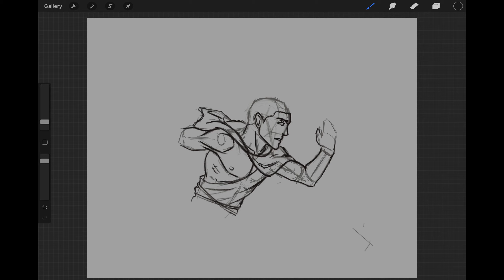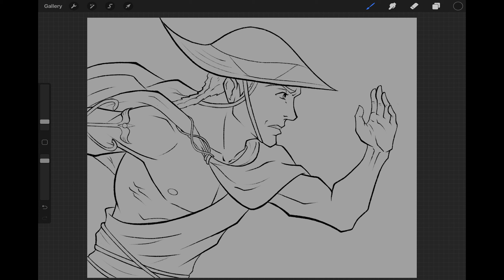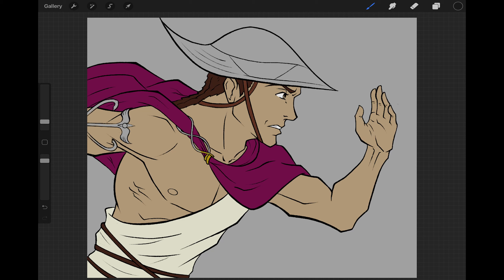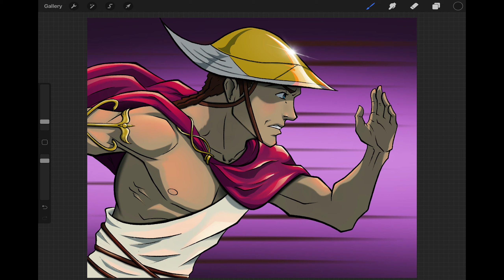Hermes, Messenger Of The Gods | Blood of Zeus Art | Procreate Speed Art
Drawing the Messenger of the Gods, Hermes. From the Netflix show ”Blood of Zeus”. Procreate Timelapse

The Netflix show ”Blood of Zeus” is one of my favorite anime shows right now. Can’t wait for Season 2 (if they doing one). And while watching this I feel in love in Hermes, Messenger of the Gods. Or also know as ”The Herald of the Gods”. So I found a video on Youtube of him only. And took a screen shot of a running scene, and the redraw it in my own style. Something in the line of ”Draw this in your Style Challange”, haha maybe. It was very fun to do, and you learn a lot from doing it. The light everything. So I might do more of these, maybe a another character from ”Blood of Zeus”?
Done in Procreate on a iPad Pro 2020

(The Print store on Artstation ONLY sells Original Digital Artworks.)